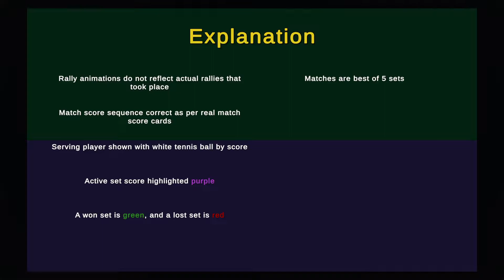Djokovic v Kyrgios | Wimbledon 2022 Men's Final | Match in a Hurry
The Men's Finals match of Wimbledon Championships 2022. Presented in an arcade-like format, taking you through each game of the match at break-neck speeds! No more taking time between serves; skipped are the between-set toilet breaks; left to the real world are pre-match warm-ups. Points are short and sweet. Hope you enjoy this slimmed down version of the Men's Wimbledon Final!

It is worth noting that the set scores, breaking of serves, order of games won, and overall score are correct as per official match scoring cards!

Introduction: 0:00
Set 1: 0:16
Set 2: 1:12
Set 3: 2:10
Set 4: 3:19